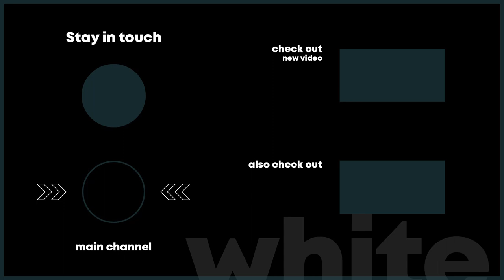Shower Sound for Focus, Sleep and Relaxation | Shower Sound White Noise 11 Hours | BLACK SCREEN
Try this to fall asleep. 😴 11 Hours of running shower sound for focus, sleep and relaxation. Relaxing white noise shower sound with black screen so your phone light won’t disturb you while you sleep.

Recorded in northern Germany.

I recorded this shower sounds two weeks ago at work. After a few hours recording session I drove home with 6 different recordings. The sound’s I’ve already edited are tap water, dishwasher noise, hot tub noise, and even the air conditioner next to the hot tub.

All sounds edited so far can be found on my channel.

If you are new to my channel, welcome! My name is Daniela, I am a holiday home photographer and I have a great passion for nature sounds and white noise.

Earlier this year I became an aunt, and after hearing from my sister how different noises had a calming effect on her little one when she was colicky and nothing seemed to calm her down, I decided to create a white noises channel for people who needs help to relax and fall sleep.

On this channel you will only find white noise videos from various devices that I find interesting and relaxing.

*All video and audio recordings on my channel are recorded, edited and produced by me personally and are for personal use only. Do not use the material on this channel without my permission. Thank you!

*Do you like listening to white noise while you sleep? This could help!*

Lens 1
Lens 2

Credits:
- Thumbnail Photo by Tanner Marquis on Unsplash